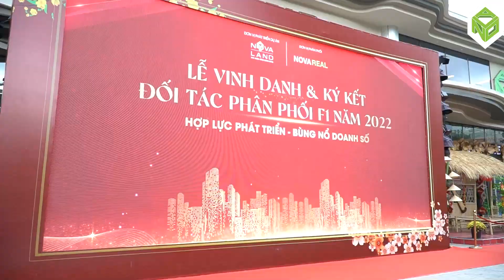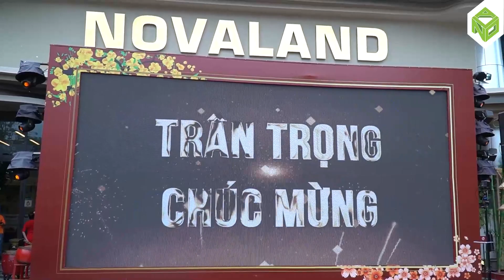Video Recap - Lễ ký kết đại lý phân phối - NovaReal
☎️ Coppyright / NovaReal
📖Client / NovaReal
🔖Project / Video Recap

© Bản quyền thuộc về NovaReal
© Copyright by NovaReal ☞ Do not Reup